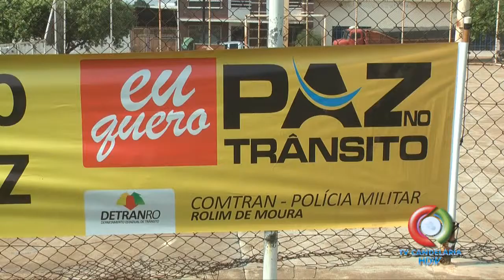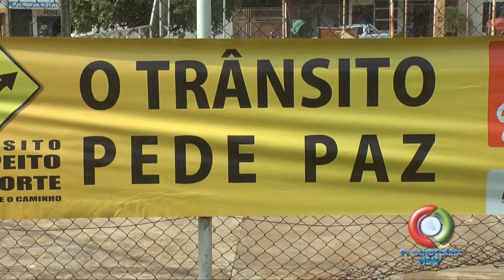SEMANA NACIONAL DE EDUCAÇÃO NO TRÂNSITO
Rolim de Moura - Rondônia